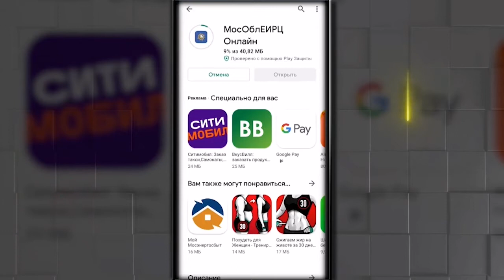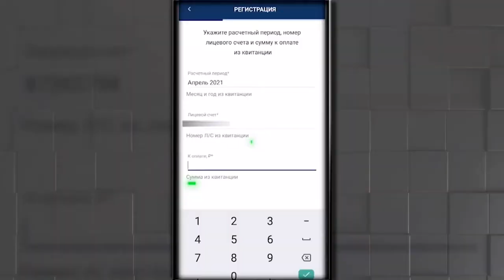Мытищинцы уже получают первые «Коммунальные бонусы»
В Московской области с 1 мая действует программа лояльности по оплате жилищно-коммунальных услуг «Коммунальный бонус». За онлайн-оплату единого платежного документа жители региона смогут получить купон на скидку от 5 до 50% на различные товары и услуги. Благодаря чему можно сэкономить тысячи рублей в год.  Уже сейчас в личном кабинете МосОблЕИРЦ зарегистрировано более 1,5 миллиона пользователей, это почти половина всех плательщиков коммунальных услуг в Московской области, но многие и не знают о возможностях «Коммунального бонуса». Существует несколько способов оплаты жилищно-коммунальные услуги онлайн. Это можно сделать в личном кабинете или через кнопку моментальной оплаты на мособлеирц.рф, а также с помощью мобильных приложений, которые  доступны в App Store и Play Market. Подробная информация и условия программы размещены на сайте мособлеирц.рф. (12+)